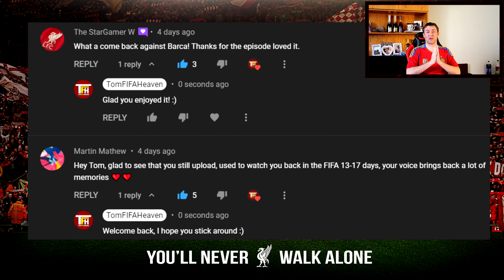Sanches WONDERGOAL Longshot | FIFA 22 Liverpool Career Mode S4 Ep14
►Sanches Wondergoal in the FIFA 22 Liverpool Career Mode!